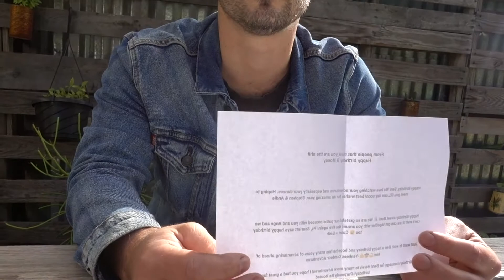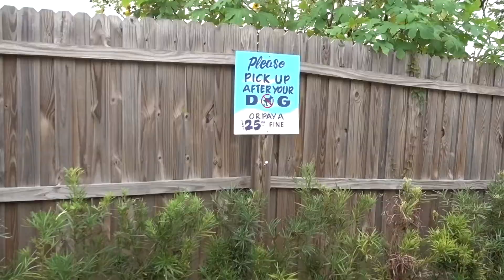Staying in a tiny house for the night! This place is adorable!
Ben was surprised with a stay at a tiny house community for his birthday! Such a fun place!

We are on TikTok!

We are in a magazine!